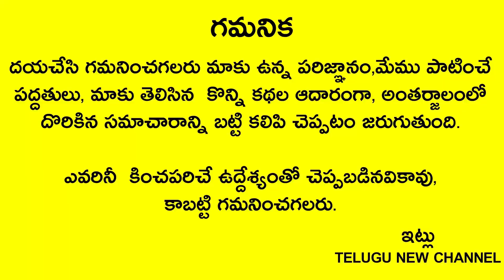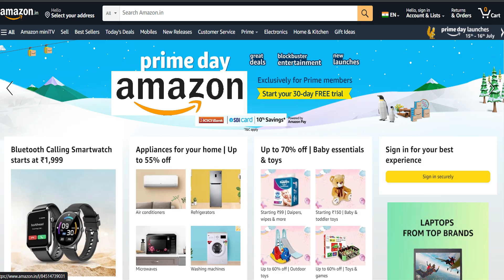రేపు నవరాత్రులలో మంగళవారం రాత్రి 6:15-7 గుమ్మం దగ్గర ఇది చల్లితే లక్ష్మీ ఇంటిని విడిచిపెట్టదు